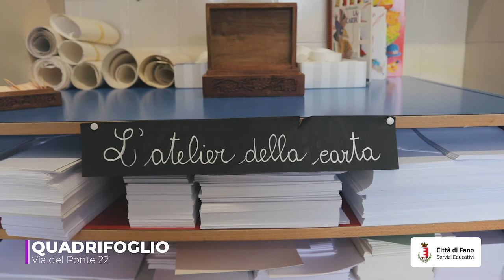5 INFANZIA QUADRIFOGLIO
5 INFANZIA QUADRIFOGLIO